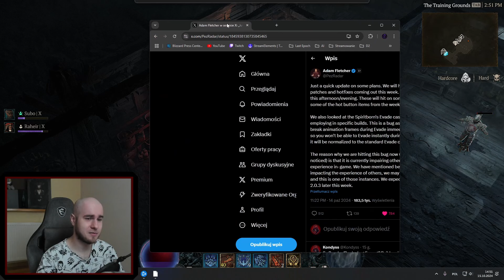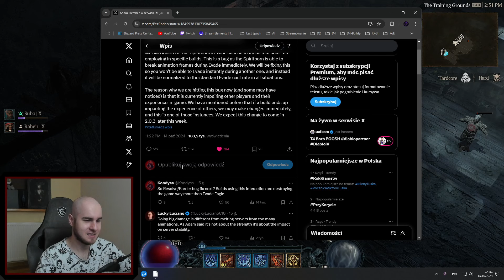Blizzard wykrył, że ludzie mają fun z grania. Musieli to zmienić!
Zacznij wspierać kanał, abym mógł robić filmy na pełny etat!

0:00 Moje marudzenie
4:22 Na czym polega naprawa buga
4:51 Więcej marudzenia

Filmy z Diablo 4 robię jako oficjalny